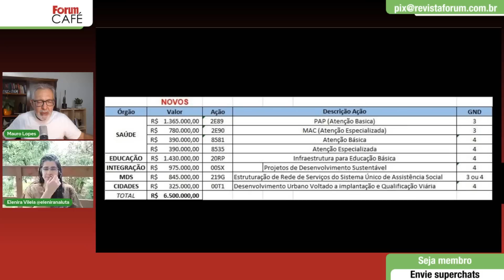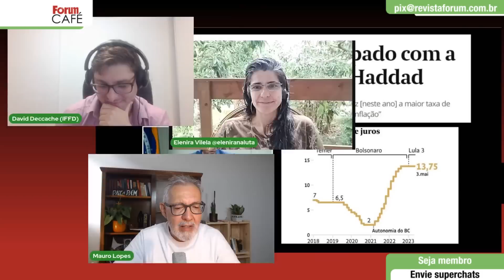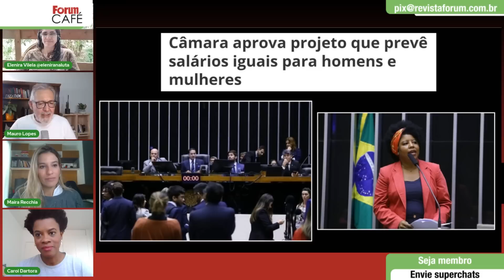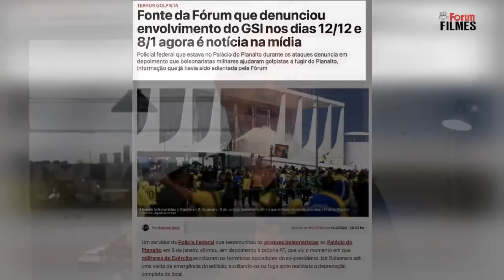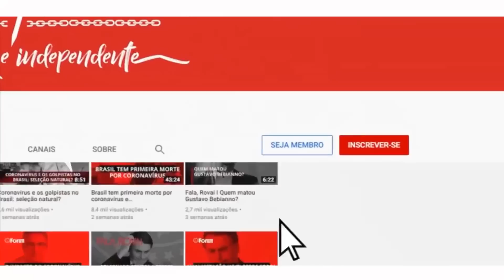Vilela e Deccache: Arcabouço pode levar o governo a ser tomado pelo Centrão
Entrevista exibida ao vivo em 5 de maio de 2023 no Fórum Café. Assista ao programa na íntegra

O economista David Deccache é assessor econômico da bancada do PSOL na Câmara, doutorando em Economia (UnB); mestre em Economia (UFF).
A matemática Elenira Vilela é professora do Instituto Federal de Santa Catarina, líder sindical e do Partido dos Trabalhadores em Santa Catarina e coordenadora nacional do Sinasefe.

❗ A R͟e͟v͟i͟s͟t͟a͟ ͟F͟ó͟r͟u͟m͟ está concorrendo ao Prêmio iBest 2023. Contamos com o seu voto!

00:00:00 - Governo Lula esta aprisionado pela direita no Congresso deccache e elenira vilela